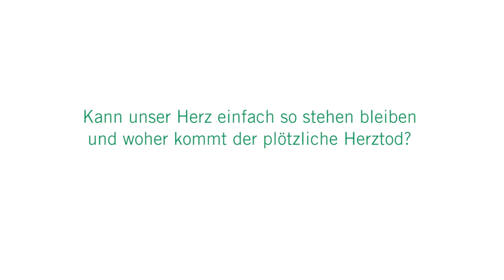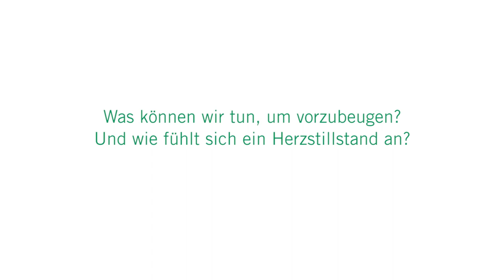Herzstillstand - Wie erkennen?: 3 Fragen 3 Antworten | Asklepios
Ein plötzlicher Herztod kann viele Ursachen haben. Häufig ist jedoch ein Herzinfarkt für den Herzstillstand verantwortlich. Der Betroffene verliert das Bewusstsein und innerhalb kurzer Zeit setzt die Spontanatmung aus. Prof. Dr. Stephan Willems, Chefarzt der Kardiologie und Internistischen Intensivmedizin sowie Leiter des Hanseatischen Cardiac Arrest Centers erklärt, woran man einen Herzstillstand erkennt, warum unser Herz einfach stehen bleiben kann und was wir tun können, um einem Herzstillstand vorzubeugen.